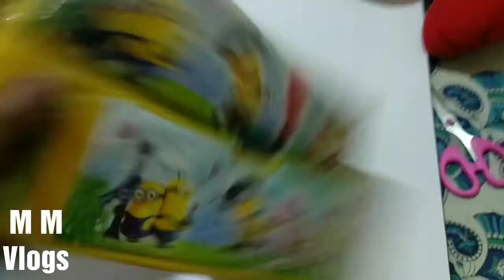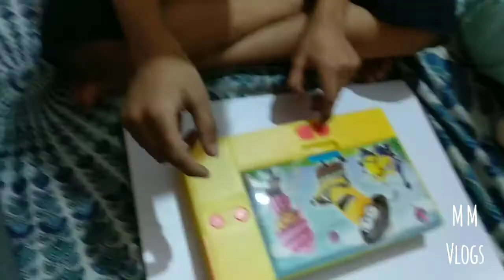COMPASS,, unboxing with my brother.